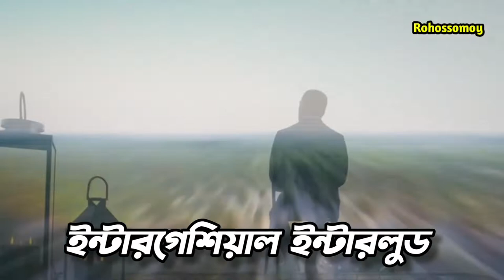চায়নিজ মানুষ দেখতে ভারতীয়দের তুলনায় আলাদা হয় কেন ? Why Chinese People Look Different From Indians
Rohossomoy